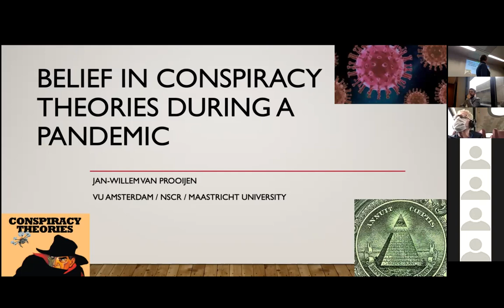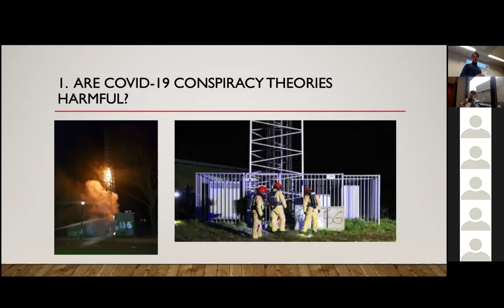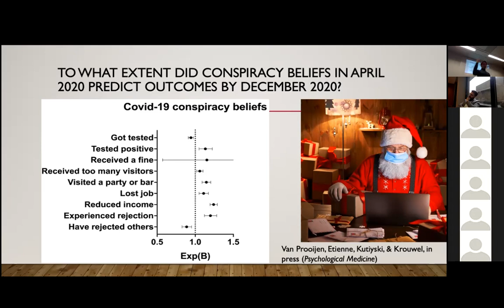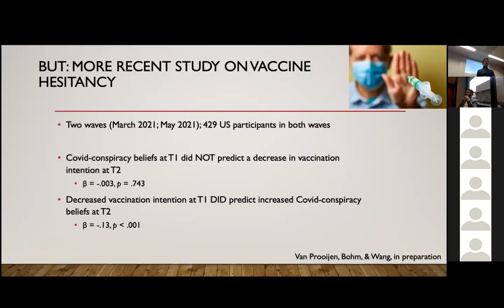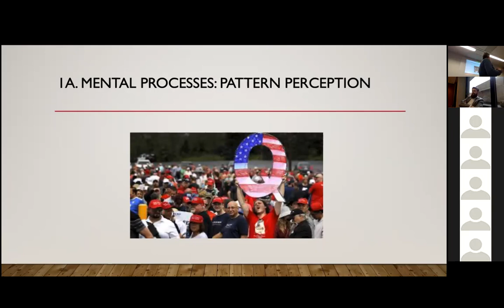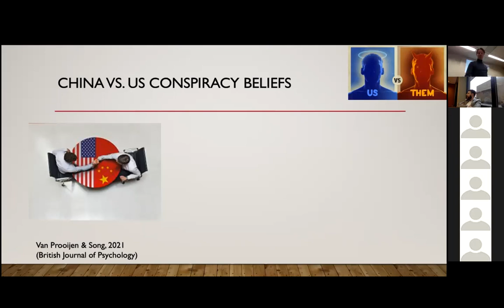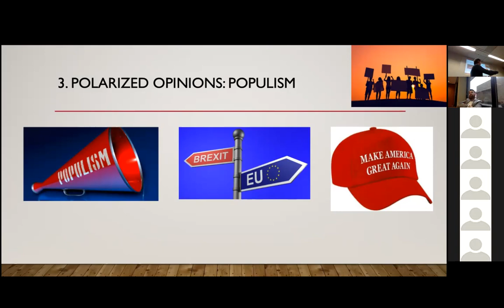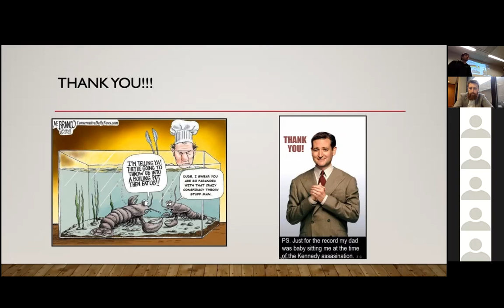Belief in conspiracy theories during a pandemic - Lecture by Jan-Willem van Prooijen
Lecture by Jan-Willem van Prooijen for Project Extreme Beliefs on belief in conspiracy theories during a pandemic, at Vrije Universiteit Amsterdam 10-02-22.